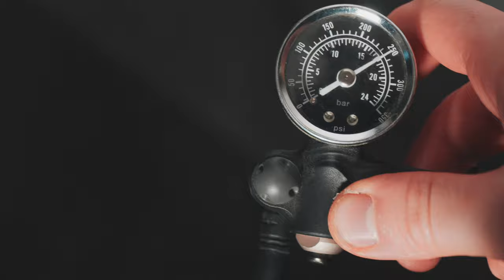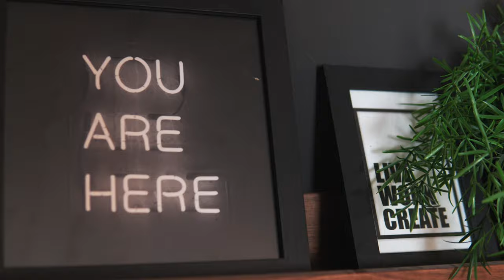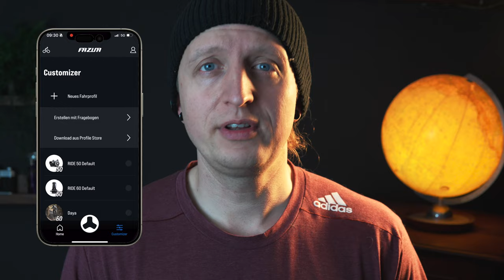ALLES NUR POSITIVE WERBUNG? Lohnt sich ein 9000€ Ghost MTB I Ghost Path Riot CF Full Party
Heute Testen wir das Lieblings  EMTB vom letzten Jahr vom guten Korbi Engstler! Ich fand das Ghost Path Riot CF Full Party schon lange interessant und freue mich dieses E Bike mal testen zu dürfen! Euch nehme ich natürlich mit und zeige euch meine Erfahrungen und mein Fazit zum Ghost E Mountainbike